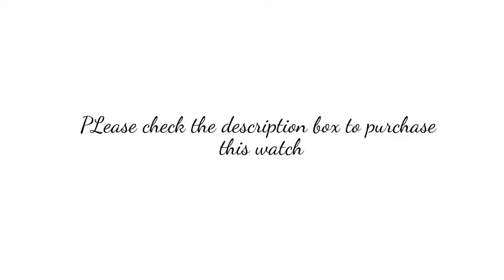Timex Command Shock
Timex Command™ Shock 54mm Olive Green Resin Strap Watch - TW5M20400

24mm Adjustable resin strap fits up to 8-inch wrist circumference
Shock resistant to I.S.O. standards; 100-hour chronograph with lap & split times; 3 daily, weekday or weekend alarms with 5-minute backup
INDIGLO LIGHT-UP WATCH DIAL, 24-hour countdown timer with stop & repeat; dual mode alarm offers vibration and/or audible alert; 3 time zones; hydration alarm; 24-hour time
54mm resin rectangular case; acrylic lens; gray digital display; Indiglo light-up watch display
Water-resistant to 100m (330 ft): In general, suitable for snorkeling, as well as swimming, but not diving